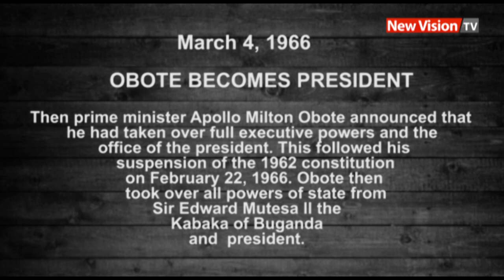Today in history - Obote becomes President